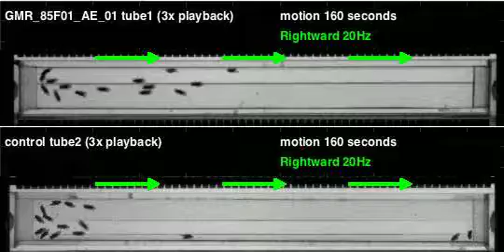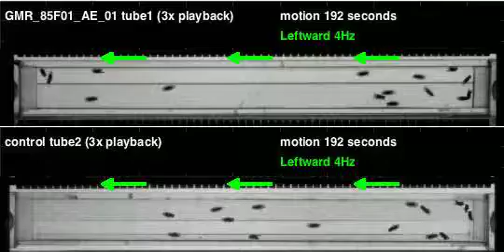GMR_85F01_AE_01_shi_Ares_20120712T101136 motion (seq3)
Genotype: GMR_85F01_AE_01_shi
Date recorded: 20120712T101136
Rig id: Ares